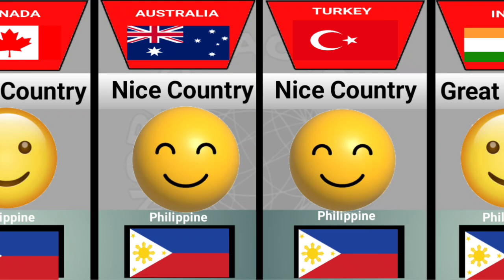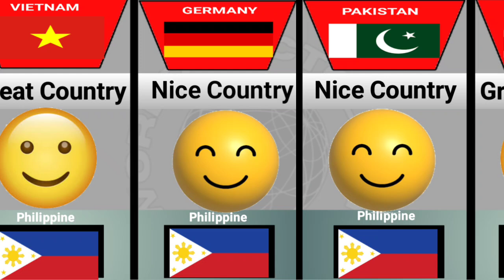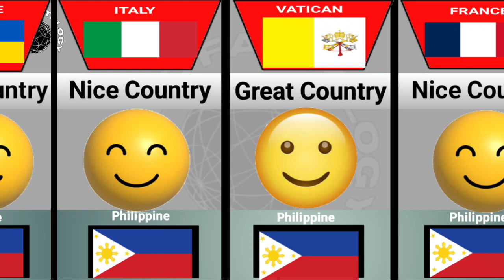What Countries Think About Philippines - Comparison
What Your Countries Think About Philippines

What Your Countries Think About Philippines - Countryballs